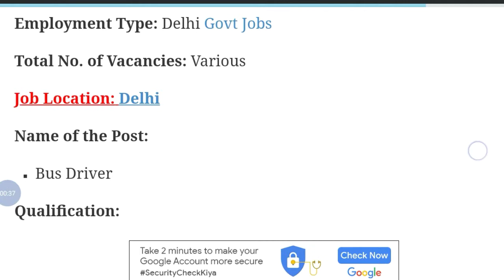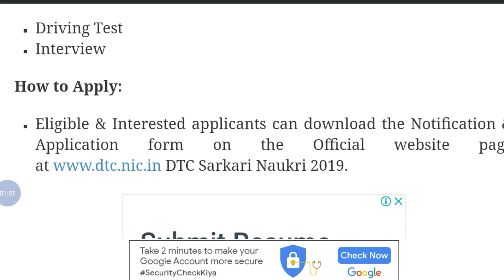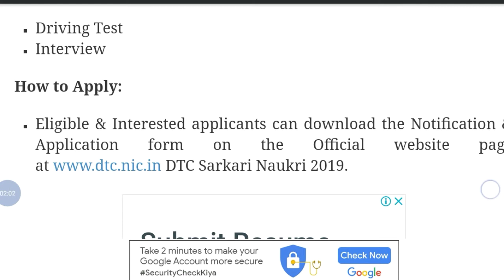Delhi Transport Corporation Recruitment 2019 | Driver Post | StudywithSouvik